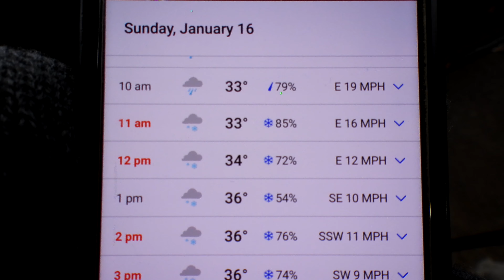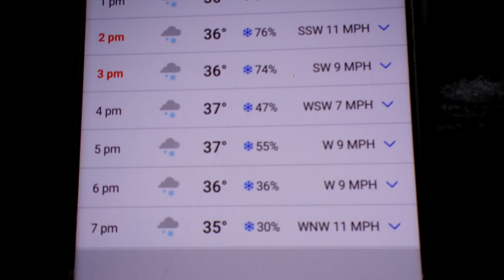ATL: Winter Weather Advisory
Sunday, January 16th 2022:
Its been four years since Atlanta has received any measurable snow. The last time was January 17th 2018, which you can bear witness to by watching my video from that day titled "Snow Blow". Here is a link for quick reference:
Sadly Atlanta's streak without measurable snow continues as even though 1-3 inches was forecast on this particular occasion, it did not happen. The northeast suburbs got several inches but we city-dwellers were disappointed yet again. But that doesn't mean we didn't enjoy ourselves! Even though the heavy snowfall didn't stick we were still able to witness deicing - something that is quite rare at my field - along with thrilling flight operations. With any luck we'll get our measurable snowfall before the winter is over and you'd best believe I'll be out there when/if that happens. In the meantime, enjoy another video from the World's Busiest Airport! ENJOY IT!